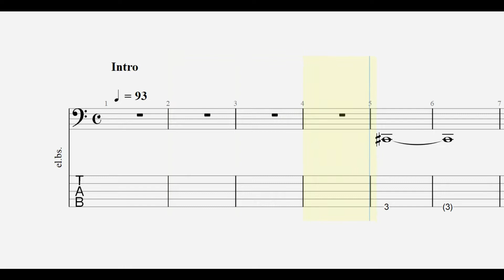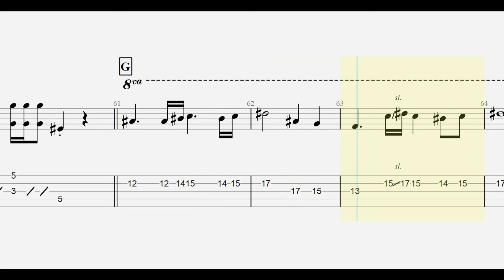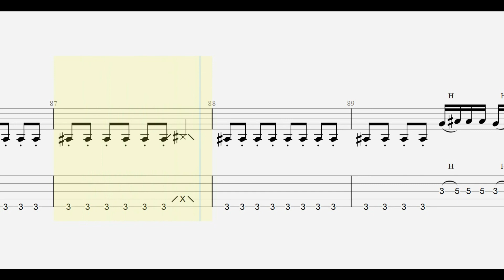B'z. RED bass tab